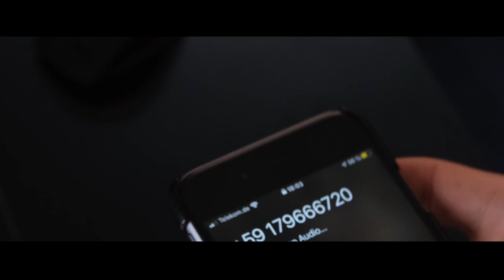Aufwachsen - Kurzfilm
"Aufwachsen" ist ein Kurzfilm erstellt von Alfred Bollmann für das Gedenken an seinen Großvater Franz Alcázar.

Besatzung: Monica Bollmann, Agustín Calvimontes, Simran Gupta
Besetzung: Alfred Bollmann, Agustín Calvimontes

Titel: The Real Thing
Interpret: Nick Cave & Warren Ellis
Album: The Road